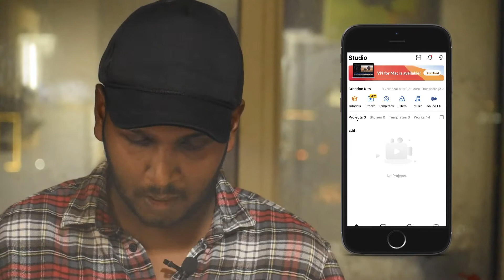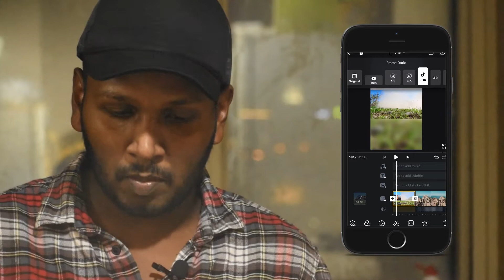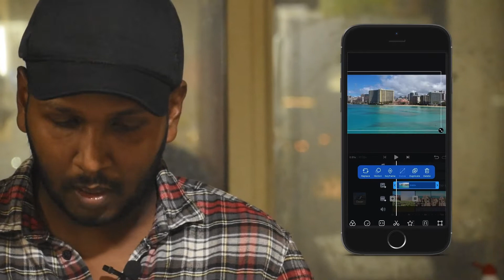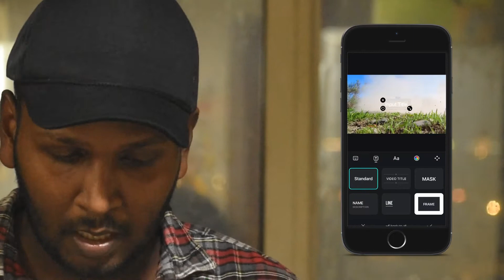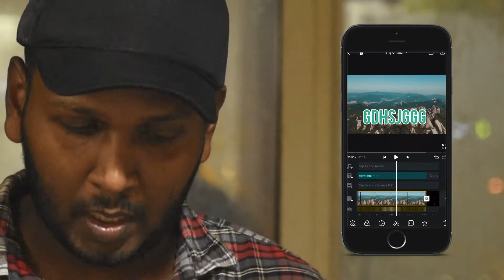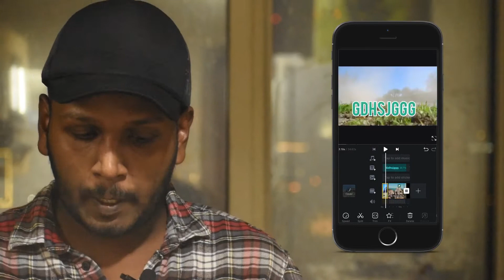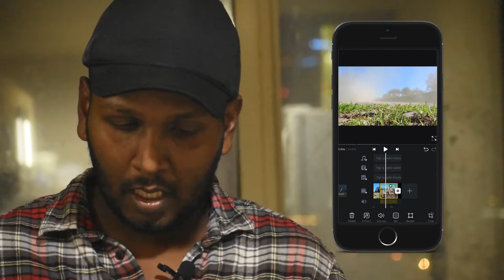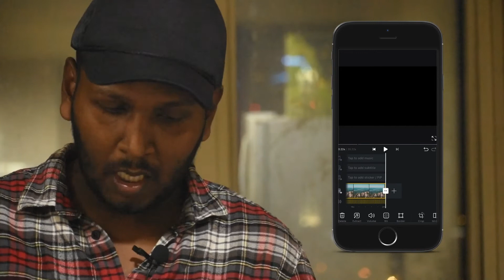VN VIDEO EDITING MALAYALAM FULL TUTORIAL FOR BIGINERSS | യാ മോനെ സെറ്റ് അപ്പ്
Hi all I hope all of you well

From this video you will know how to our videos on mobile by using vn editor . Basic edits are in this video .